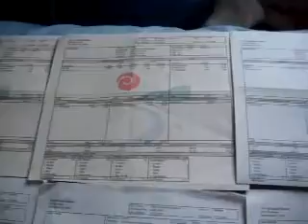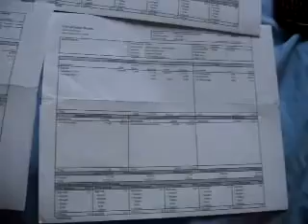BLB BACB8 22 11HOWTHEYGETMETOWORKFORSOLITTLEMONEYBARACKSANTICHRISTBEHAVIOURTHEYCENSOR424 229 091133MB1 54